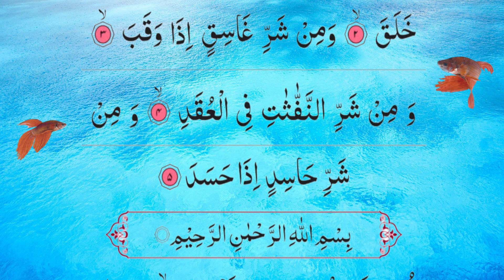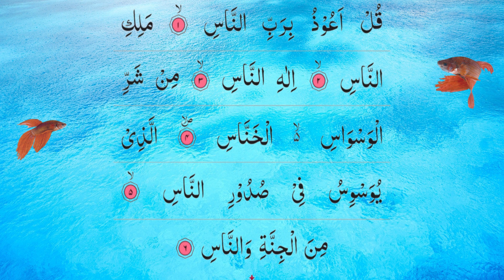Manzil Dua | منزل Ep 249 (Cure and Protection from Black Magic, Jinn / Evil Spirit Possession)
Manzil Dua EP 244 Bismi Allahi arrahmani arraheem

The Manzil comprises the following verses of the Quran:

Surah Al-Fatihah (chapter 1): verses 1 to 7
Surah Al-Bakarah (chapter 2): verses 1 to 5, 163, 255 to 257, and 284 to 286
Surah Al-Imran (chapter 3): verses 18, 26 and 27
Surah Al-Ikhlas (chapter 112): verses 1 to 4
Surah Al-Falaq (chapter 113): verses 1 to 5
Surah Al-Naas (chapter 114): verses 1 to 6